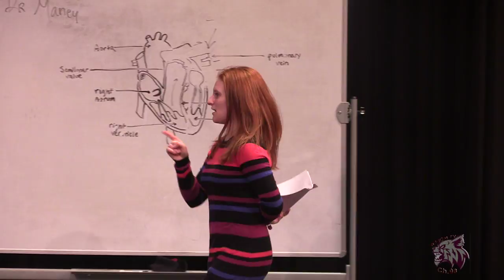WB High School Drama Performance "Anatomy"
The West Bridgewater High School drama Club performs "Anatomy".